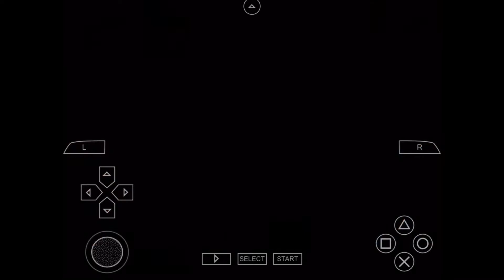Tekken 5 Dark Ressurection Armor King Story Mode